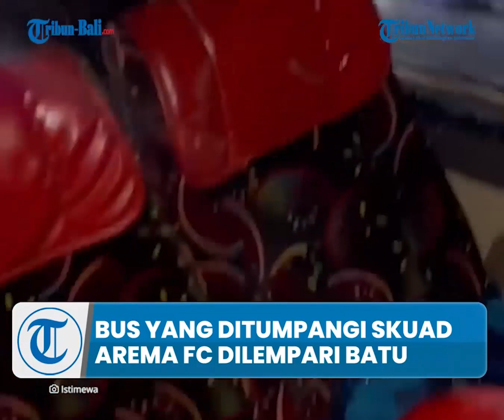LIGA 2022/2023 | Update Aksi Pelemparan Bus Arema FC, Manajemen Konfirmasi 3 Pemain Alami Luka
Arema FC kembali memantik sorotan setelah bus yang mereka tumpangi pasca-pertandingan kontra PSS Sleman di Stadion Maguwoharjo, Kamis 16 Januari 2023 menjadi sasaran pelemparan orang tak dikenal.
Imbas dari aksi pelemparan bus tersebut, tiga orang pemain Arema FC dikabarkan mengalami luka yang diduga dilakukan oknum suporter tidak bertanggung jawab.

(OPA)